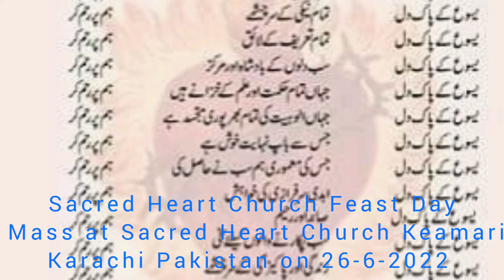Sacred Heart Church Feast Day at Keamari Karachi Pakistan on 26-6-2022 Mass By Fr Mughal Peter